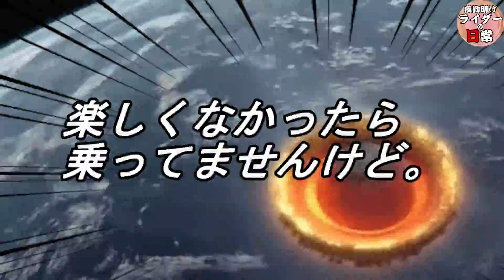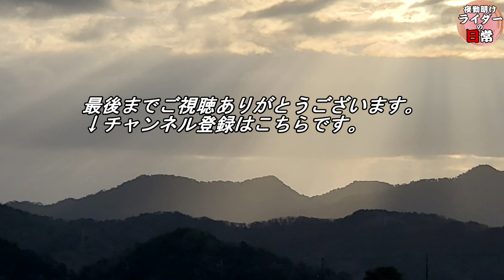バイク歴20年で学んだ排気量マウント野郎の撃退法【ナンシーおじさん】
｢このバイク何CC？｣を皮切りに排気量マウントしてくるナンシーおじさん。｢このバイクいくらしたの？｣と、物の価値をお金でしか図ることの出来ないイクラちゃん。
20年以上バイクに乗っていると色んな価値観の人との出会いがありました。
9割以上の方が常識的なとてもいい人ばかりだったのですが、その中で3人だけは非常に特殊なお父さんでした。
今回の動画ではそんなお父さん達との出会いと、どう対処し撃退したのか。
コメディタッチで描いてみました。

【夜勤明けライダーの日常YouTubeチャンネル】
週一更新を目標にバイク関連の動画をアップしています。

【夜勤明けライダーの日常Twitterアカウント】

【使用カメラ】
・メインカメラ
GoProHero７Black
・サブカメラ
Galaxy S10＋

【乗車バイク】
TRIUMPH　StreetCup

【ヘルメット】
SHOEI　EXーZERO　MatBlack

【ウェア】
ワークマン　フィールドコアライダースジャケット
ワークマン　ストレッチレインパンツ
ユニクロ　　ヒートテックインナー極暖
デイトナ　　HBG-059 AWカフェレーサーグローブ
　　　　　　防水 タッチパネル対応